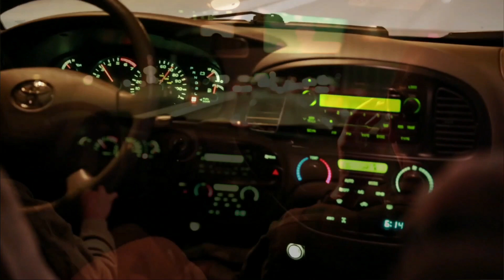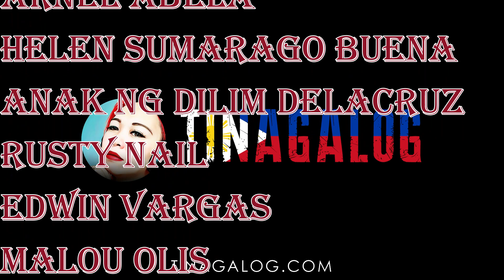HIMALANG NAKALIGTAS PART2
Totoo nga kaya ang mga  kasabihan na kung oras muna ay oras muna- at kung hindi pa ay talaga naman makakaligtas ka - samahan ninyo ako mga katinagalog ating sama samang alamin ang kwento ng mga tao na talaga naman himalang naka ligtas PT2
HIMALANG NALIGTAS PART 1